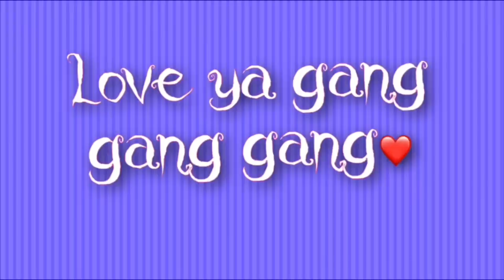VLOGMAS DAY 15| vlogmas 2019| washington dc| OMG WE FOUND A LIVE KING CRAB| 먹방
! Q & A !
Located: Raleigh, NC
About me!